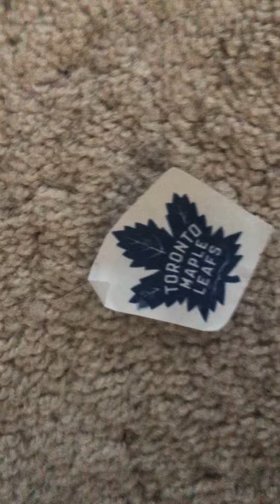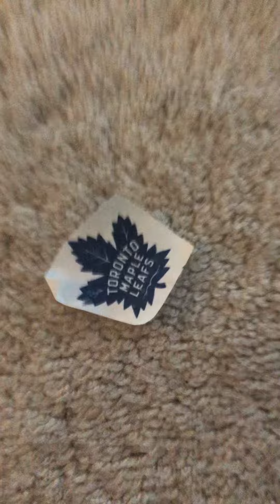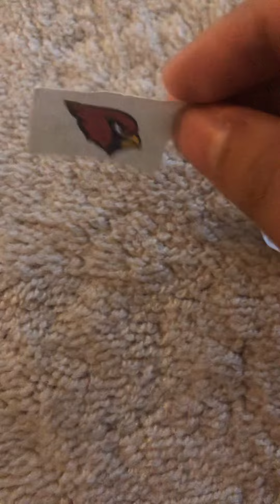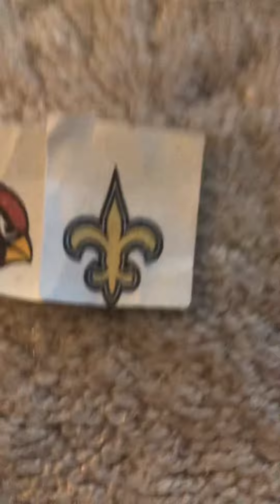NFL therapy week 12 part 1: THIS IS ARIZONA AND NOLA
THIS IS BISMUTH belongs to: @katyj98

Tennessee: Deja Vu
Chicago: leave Springsteen alone you terrorist!!!
Atlanta: 28-Nothing
Detroit: Thankful for your family but not the Bills
Tampa Bay: You lost to Cleveland???
New England: Nothing to say but you lost.
NY Giants: @ScooterMagruder is happy!!!
Denver: While Brandon Perna isn’t
Houston: Can @tylertntt get demonetized already?
Arizona and New Orleans: What if we could combine these separate paths.